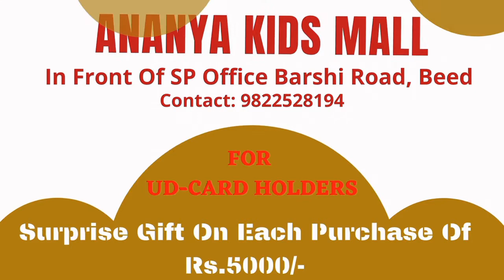ANANYA KIDS MALL BARSI ROAD BEED (MH), PH : 9822528194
ANANYA KIDS MALL ALL TYPES OF ACCESSORIES FOR CHILDREN UPTO 10 YEAR'S